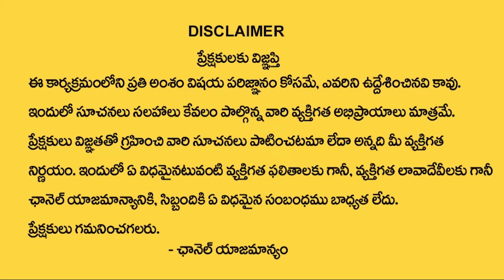Liquor scam: Delhi court allows businessman Sarath Reddy to turn approver in the ED case | Ktv